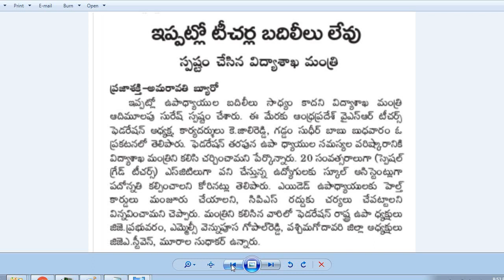ఉపాధ్యాయులకు ఇప్పట్లో బదిలీలు లేవు| గ్రూప్ 2 మెయిన్స్ & ఫారెస్ట్ సెక్షన్ ఆఫీసర్ ఫలితాలు విడుదల by BA